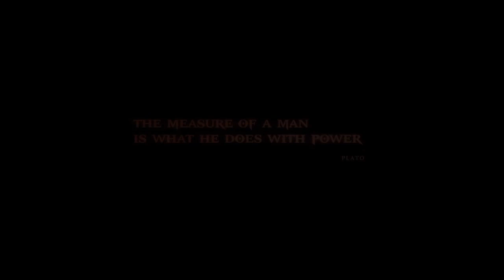The Measure of a Man